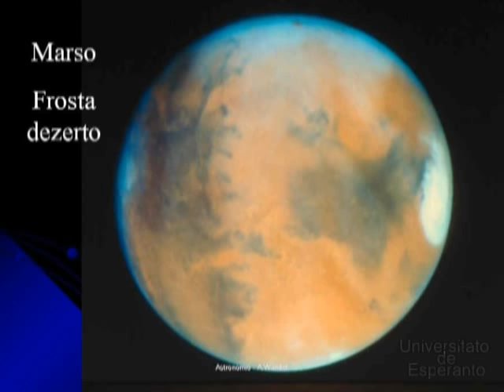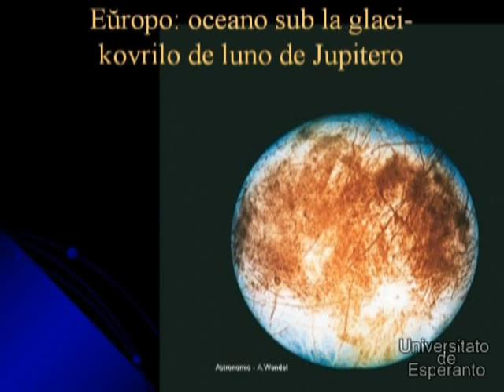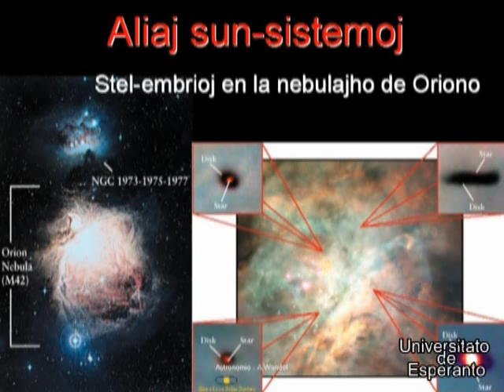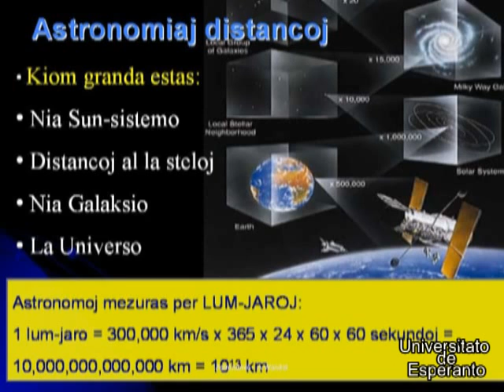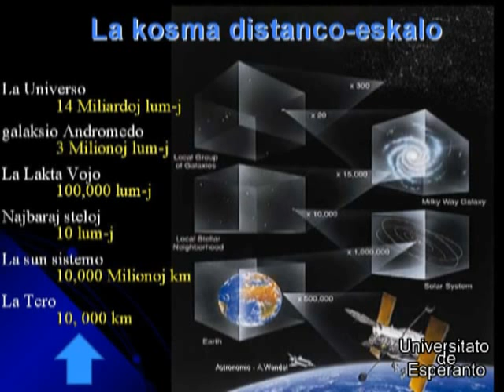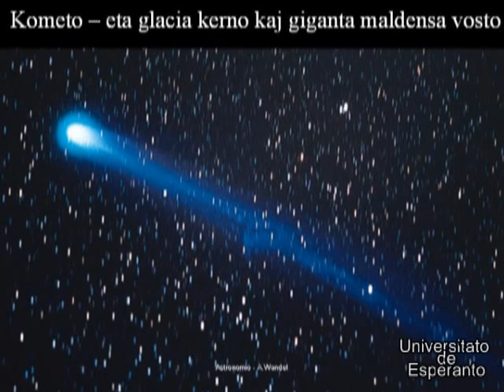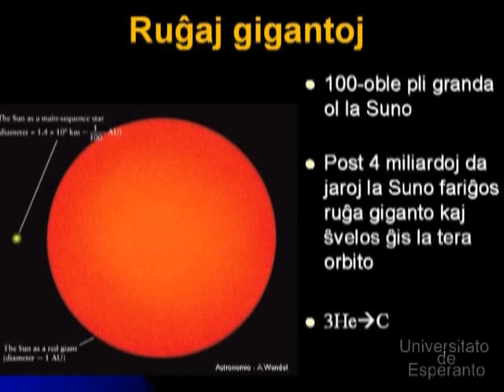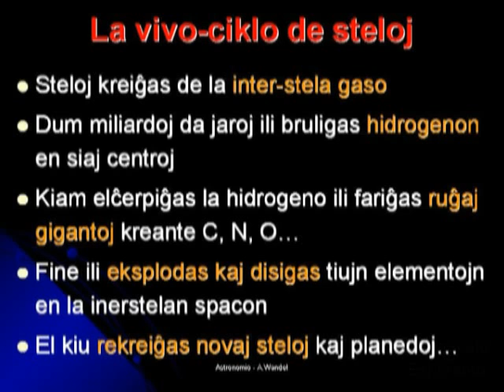Astronomio 02, Profesoro Amri Wandel, Universitato de Esperanto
Profesoro Amri Wandel instruas kurson pri Astronomio kaj Astrofiziko en Esperanto.   Professor Amri Wandel teaches Astronomy and Astrophysics in Esperanto.